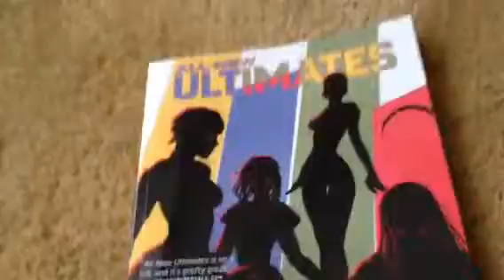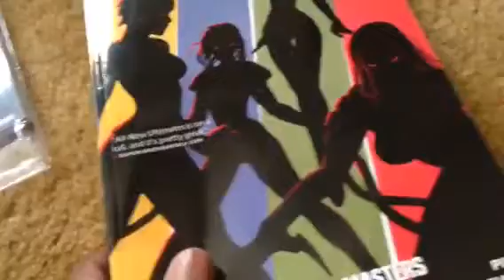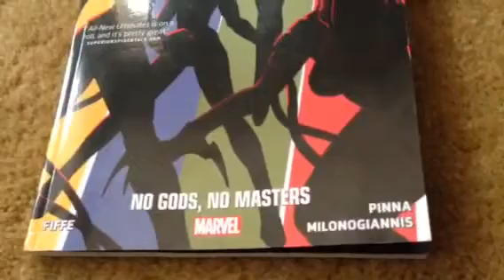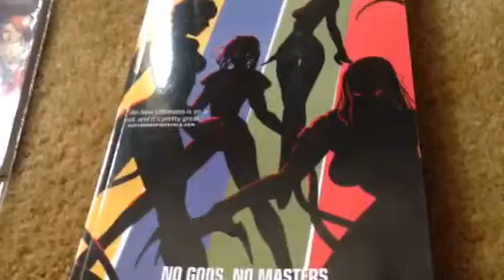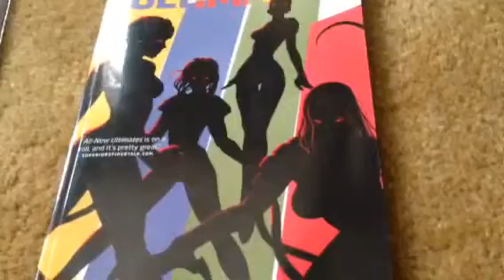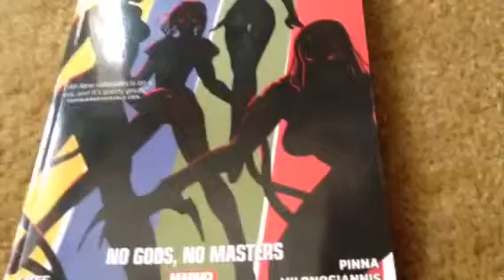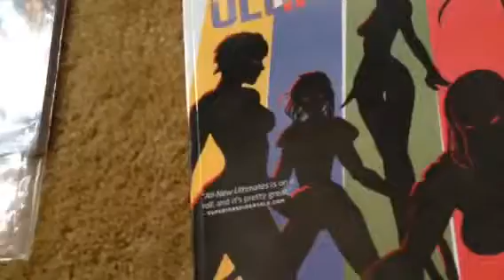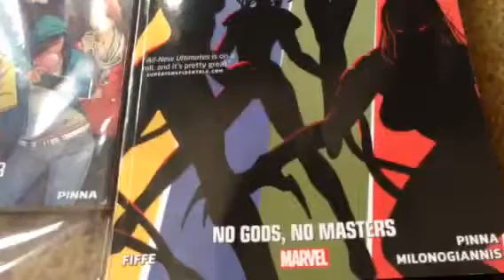All-New Ultimates Vol, 2 No Gods No Masters Review